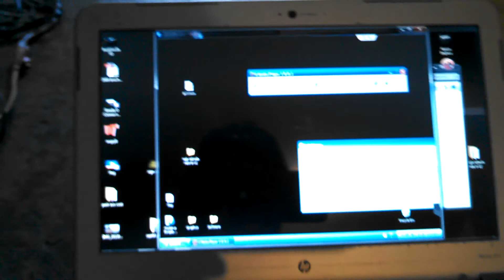Do it yourself LED kit display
Low refresh and high refresh rate cabinets working together in series from the same receiving card.

Pixel matrix 64w X 32h full-color video.